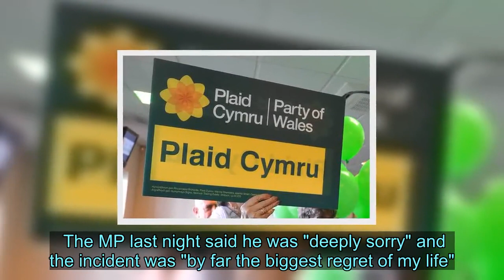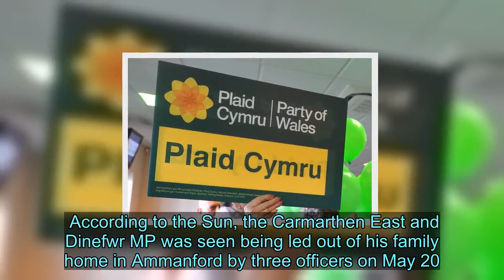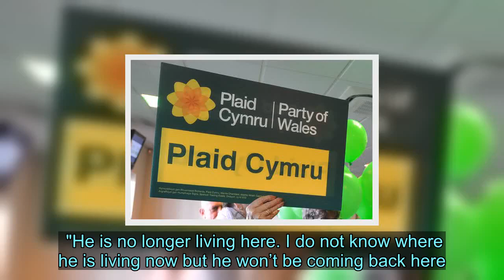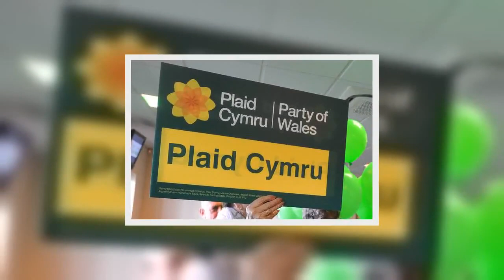MP accepts police caution after arrest for 'assaulting his wife'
An MP who was arrested on suspicion of assault has accepted a police caution.  .  A police caution is not a criminal conviction, but if someone accepts one, it means they have admitted they committed an offence.  Mr Edwards has been suspended by Plaid Cymru and referred himself to Welsh party's disciplinary committee, where he now faces an investigation.  The MP last night said he was "deeply sorry" and the incident was "by far the biggest regret of my life".  The Sun reported Mr Edwards had been arrested on suspicion of assaulting his wife, Emma.  She issued a statement last night, saying: "I have accepted my husband’s apology.   "Throughout the decade we have been together he has been a loving and caring husband and father. As far as I am concerned the matter is now closed."  The exact terms of the caution have not been disclosed by police or party officials.  According to the Sun, the Carmarthen East and Dinefwr MP was seen being led out of his family home in Ammanford by three officers on May 20.  His wife's mother later told the newspaper: "Yes, the police were called. Jonathan was arrested and taken by the officers.  "He is no longer living here. I do not know where he is living now but he won’t be coming back here. I’m looking after Emma and my grandchildren."    Plaid Cymru Party Chair, Alun Ffred Jones, said last night: “We are aware of the personal statement made by Mr Edwards, who recognises his actions fall below what is expected.  "Mr Edwards issued the statement with the support of his family and we ask that their privacy is respected.  “Mr Edwards has referred himself to the party’s disciplinary committee and has been suspended. As this process is ongoing we will not be commenting further at this time.”  Mr Edwards said in a personal statement: "I am deeply sorry. It is by far the biggest regret of my life.  "I complied fully with the Police and acted with the best interests of my wife and children as my primary motive throughout.  "I have referred myself to an investigation by my party.  "My priority now is to work with my wife to ensure as stable a future as possible for our family.”